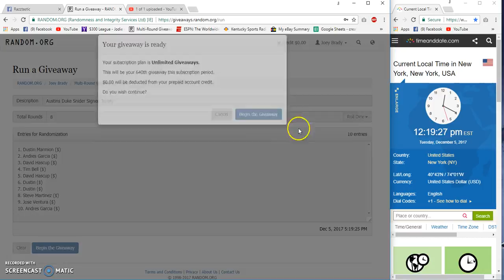Austin Grieshober Duke Snider Jersey